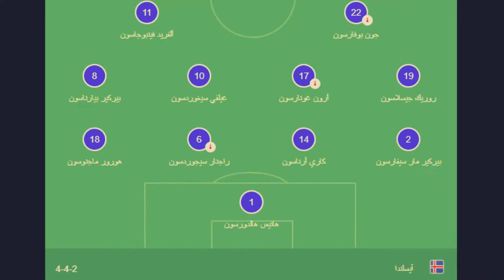كأس العالم 2018 | نيجيريا - آيسلندا 2 - 0 | المجموعة الرابعة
ثقافة عامة

نيجيريا تطيح بأيسلندا وتبعث حظوظها في التأهل
تمكن المنتخب النيجيري من تحقيق الفوز اليوم على حساب المنتخب الأيسلندي بنتيجة 2-0 بعد الهزيمة الأولى التي كانت لهم كرواتيا ...

احمد موسى

وإنتهى الشوط الأول بالتعادل السلبي برين الفريقين، غير أن المرحلة الثانية عرفت دخولا قويا لزملاء جون أوبي ميكال، الذين تمكنوا من تسجيل الهدف الأول في (د49) بطريق رائعة، ليعود نفس اللاعب ويضيف الهدف الثاني لمنتخب بلاده في (د75)، وبهذا الإنتصار ضمن المنتخب النيجيري النقاط الثلاث التي جعلته يحتل وصافة الترتيب بـ 3 نقاط، بينما يتواجد المنتخب الأيسلندي في المرتبة الثالثة بنقطة واحدة مع الأرجنتين.
Coupe du monde 2018 Nigéria - Islande 2 - 0 | Groupe IV
World Cup 2018 Nigeria - Iceland 2 - 0 | Group IV
WM 2018 Nigeria - Island 2 - 0 | Gruppe IV
Чемпионат мира 2018 Нигерия - Исландия 2 - 0 | Группа IV
2018 월드컵 나이지리아 - 아이슬란드 2 - 0 | 그룹 IV
Dünya Kupası 2018 Nijerya - İzlanda 2 - 0 | Grup IV
2018年世界杯 尼日利亞 - 冰島2 - 0 | 第四組
Copa del Mundo 2018 Nigeria - Islandia 2 - 0 | Grupo IV
Coppa del Mondo 2018 Nigeria - Islanda 2 - 0 | Gruppo IV